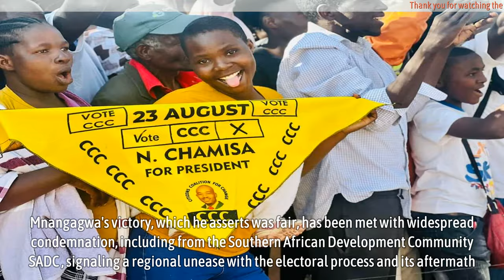Mnangagwa Struggles To Hold Country Together, Cancels Bocha Rally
In a series of unsettling events that have further deepened the political crisis in Zimbabwe, Emmerson Mnangagwa stands accused of a range of thefts—from electoral to monetary—casting a long shadow over his administration’s legitimacy since the controversial August 2023 elections. Mnangagwa’s victory, which he asserts was fair, has been met with widespread condemnation, including from the Southern African Development Community (SADC), signaling a regional unease with the electoral process and its aftermath.

The escalating tension took a dramatic turn when Mnangagwa canceled his much-anticipated “thank you” rally at St Noah College in Bocha, Manicaland province, slated for Saturday. This event, coinciding with the Passover feast, was meant to be both a political gathering and a spiritual visit. However, allegations surfaced against Nyasha Marange, a church member and the Zanu PF Member of Parliament for Mutare West, accusing him of exploiting his relationship with church leader St Nimrod. Marange reportedly coerced wealthy church members into funding the President’s visit, an action that has reportedly “tarnished the image of the church,” with claims that the high priest was unaware of Marange’s actions.